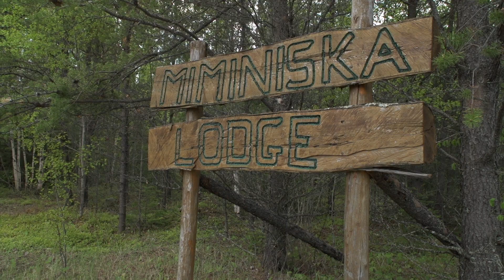PHW and Wilderness North